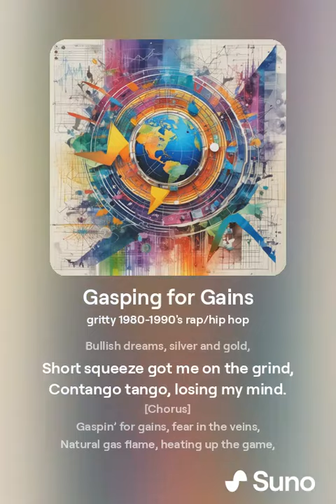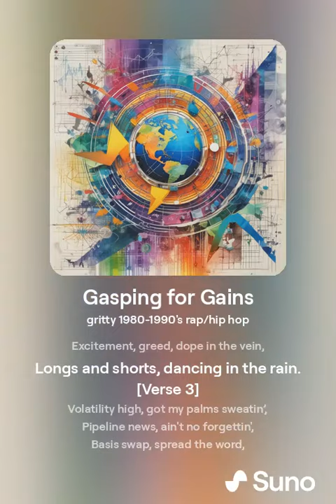Natural Gas: Download Gasping for Gains 🎸🎵💰